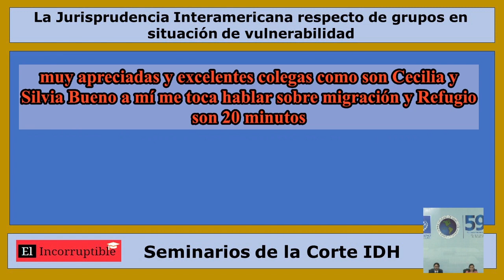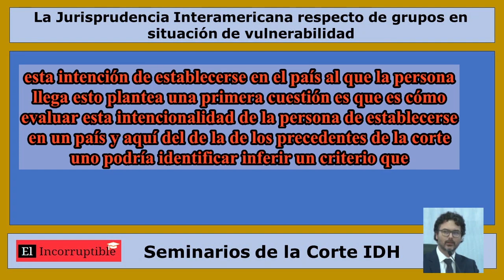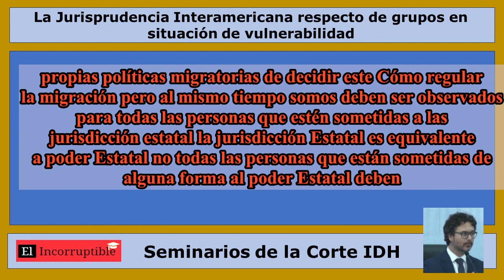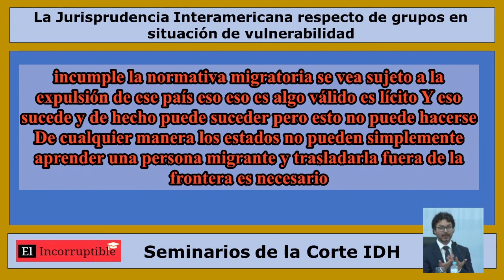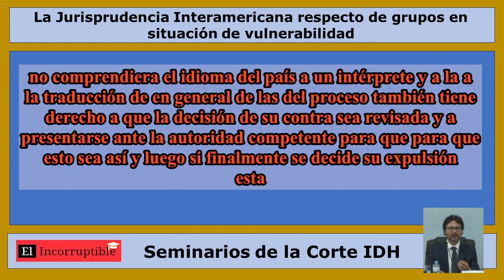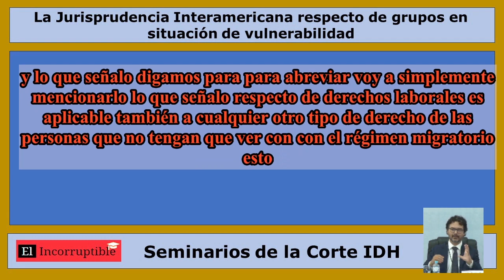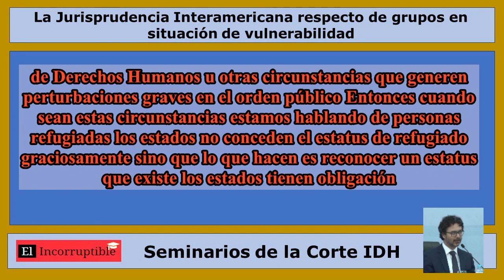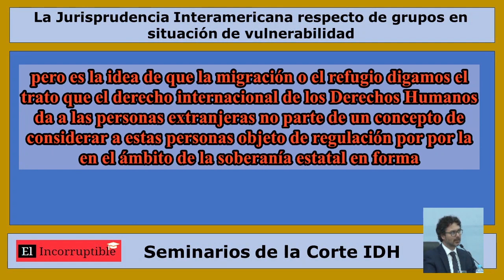La Jurisprudencia Interamericana respecto de migrantes y solicitantes de asilo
Agustín Martín, abogado de la Corte Interamericana de Derechos Humanos tema: La Jurisprudencia Interamericana respecto de migrantes y solicitantes de asilo.

Tema: La Jurisprudencia Interamericana respecto de grupos en situación de vulnerabilidad (tema modificado con fines didácticos)